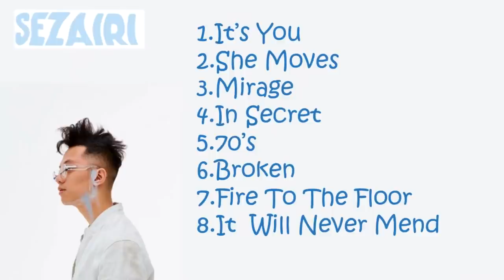THIS IS: SEZAIRI - PLAYLIST 2020 - FULL ALBUM